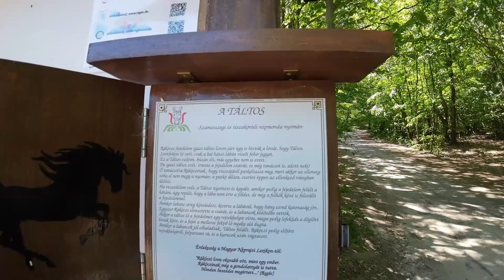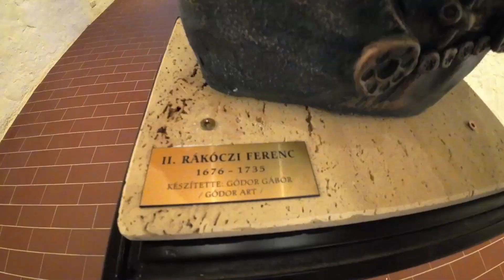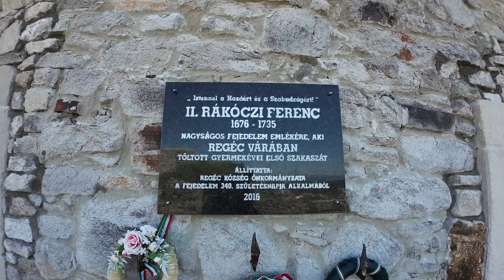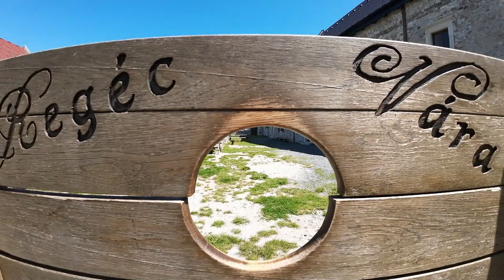Regéc vára 2023 június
A regéci vár Észak-Magyarország egyik legismertebb vára, nemrégiben egy felújításon is átesett. 2023 júniusában sikerült eljutnunk ide.